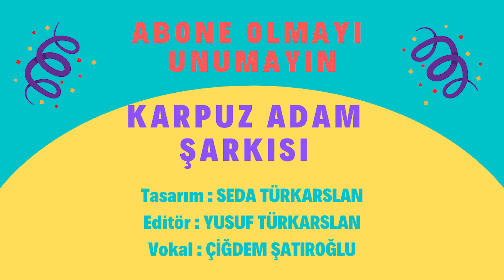ŞİP ŞAP ŞOP - EN SEVİLEN MEYVELER ŞARKISI - EĞLENCELİ ÇOCUK ŞARKILARI - ÇİZGİ FİLM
Meyveler şarkısı, yaz meyveleri şarkısı, meyve adamlar, ceviz adam, karpuz adam, armut adam, şip şap şop, çizgi film, çocuk şarkıları, okul öncesi şarkılar, eğitici şarkılar, ceviz adam şip şap şop, tatlış, eğlenceli ve eğitici şarkılar, kids, bebek şarkıları, atabarı şarkısı, tüm şarkılar, uzun çocuk şarkıları

Merhaba sevgili çocuklar eğlence  dolu animasyon, kavun adam yayınlanmıştır. Animasyon maceraları, birbirinden güzel şakaları her hafta yeni bölümleri sizlerle olacaktır. İyi seyirler.

DAHA FAZLA ŞARKI

00:00 Başlangıç
00:07 Ceviz Adam Bak Bak Bak
02:42 Karpuz Adam Bak Bak Bak
05:20 Ata Barı Şarkısı
09:56 29 Ekim Şarkısı
15:18 Bayram Şarkısı

Karakter tasarım : Yusuf TÜRKARSLAN / Seda TÜRKARSLAN
Grafik tasarım - Editör: Yusuf TÜRKARSLAN
Vokal : Çiğdem ŞATIROĞLU
Yapımcı: Seda TÜRKARSLAN